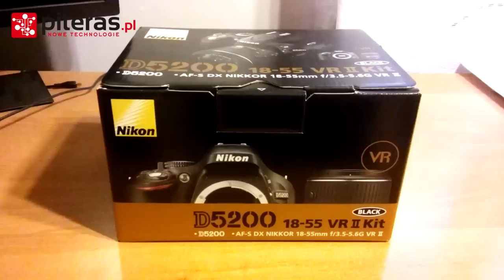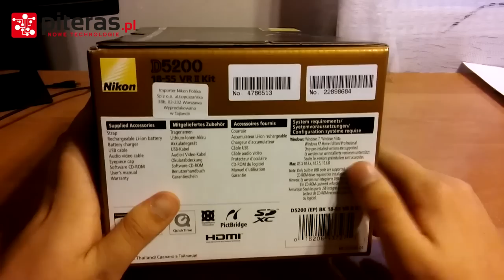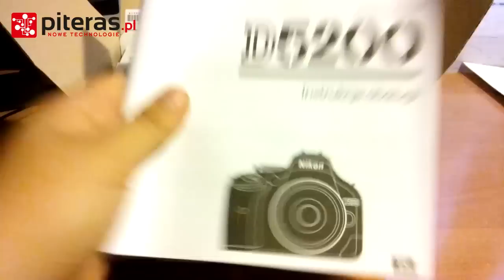Nikon D5200 + Obiektyw Kit 18-55 VR II - Rozpakowanie lustrzanki PL - HD